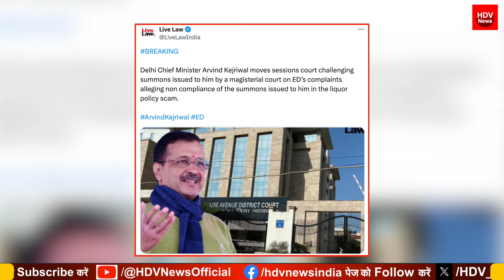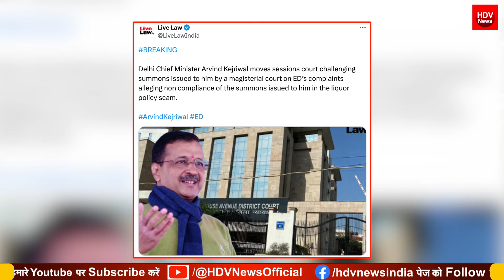शराब घोटाले में तेलंगाना के पूर्व CM की बेटी गिरफ्तार K कविता खोलेगी केजरीवाल के राज